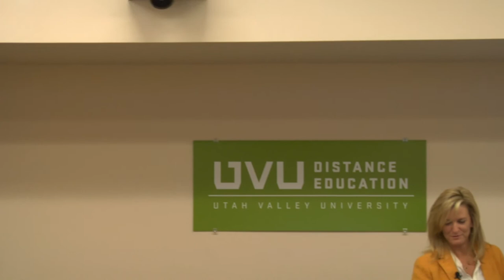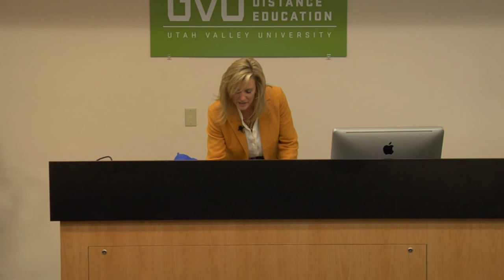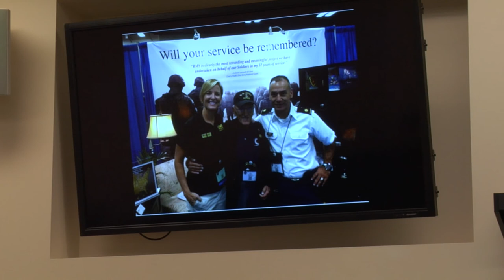UVU: Women's Success Center Lecture Series - Sharlene Wells Hawkes